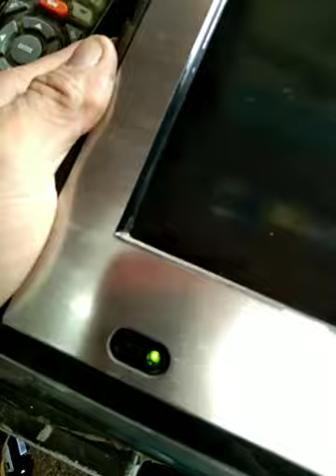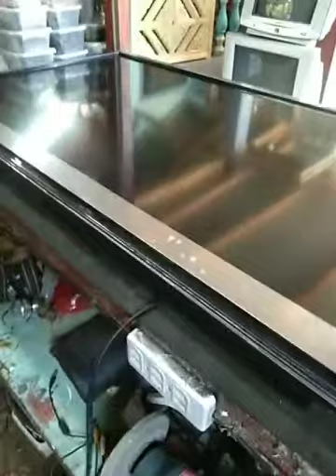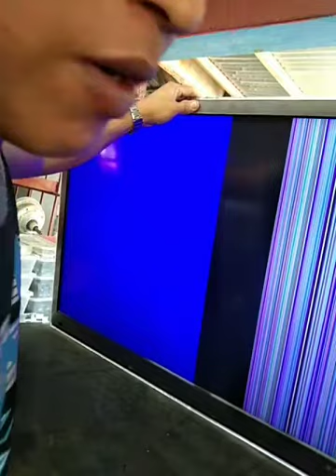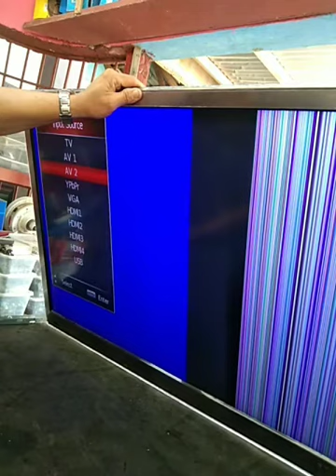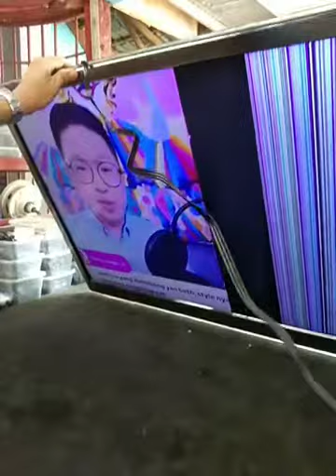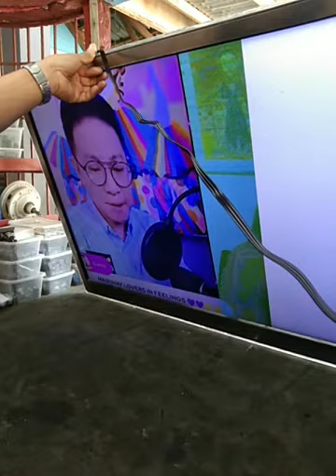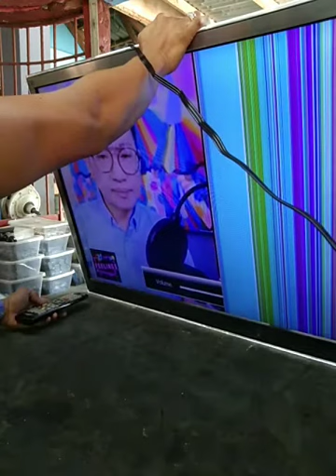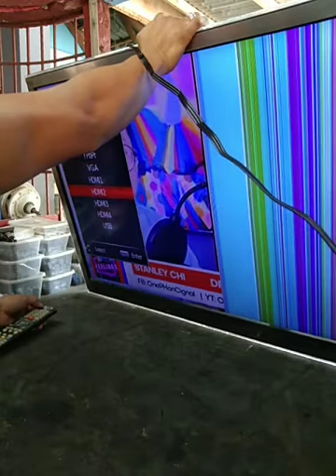55" flat screen TV backlight ok screen no pictures how to fix